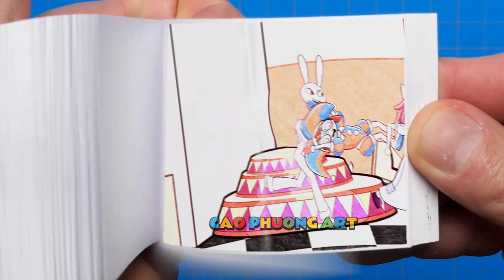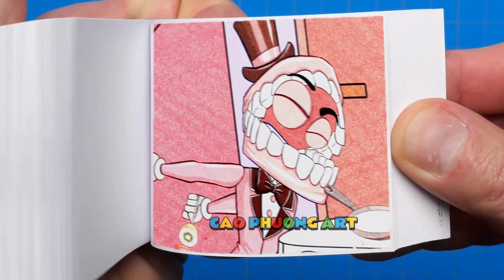94 52 But They're PREGNANT FAMILY-! - The Amazing Digital Circus Animation Flipbook